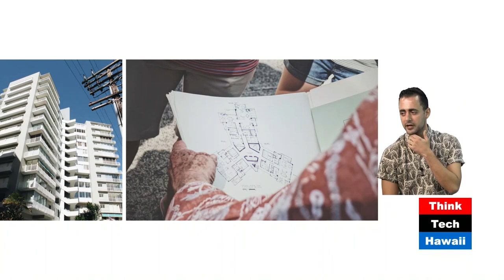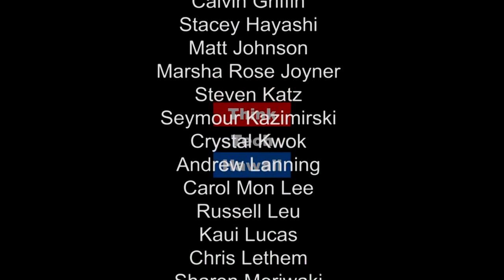Sid Snyder (Humane Architecture)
His work and the home he designed for himself and his family

This week, Graham Hart interviews architect Sid Snyder, long time partner of Hawaii architect Vladimir Ossipoff. Snyder discusses his work, and primarily the home he designed for him self and his family The host for this episode is Graham Hart. The guest for this episode is Sid Snyder.